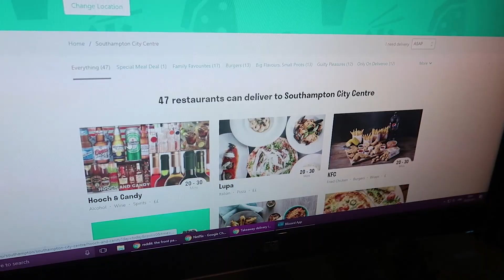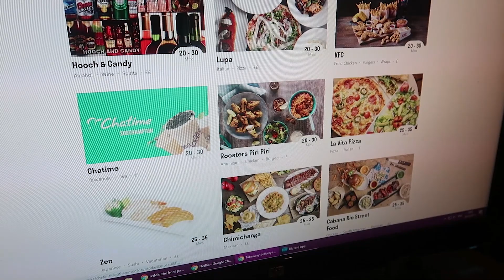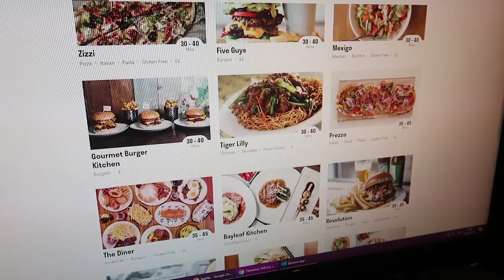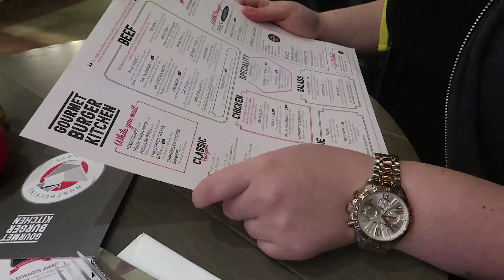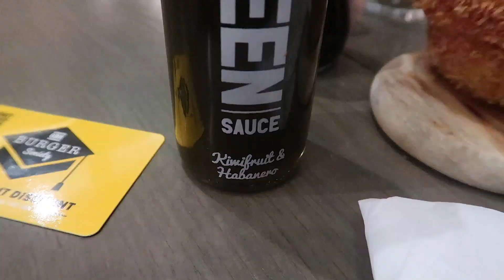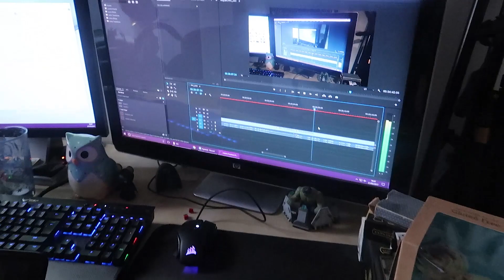Food Adventure & GIANT SNAILS! | Weekend Vlog!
When you can't be bothered to cook, and the delivery websites are failing you... sometimes you just have to go on a last minute, late night food adventure to GBK! Also we see some GIANT SNAILS!